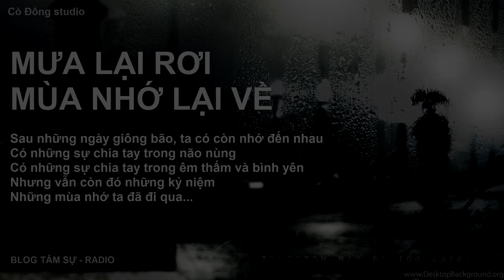BLOG TÂM SỰ_ĐI QUA NHỮNG MÙA NHỚ_GIỌNG ĐỌC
Sau những ngày giông bão, ta có còn nhớ đến nhau
Có những sự chia tay trong não nùng
Có những sự chia tay trong êm thấm và bình yên
Nhưng vẫn còn đó những kỷ niệm
Những mùa nhớ ta đã đi qua